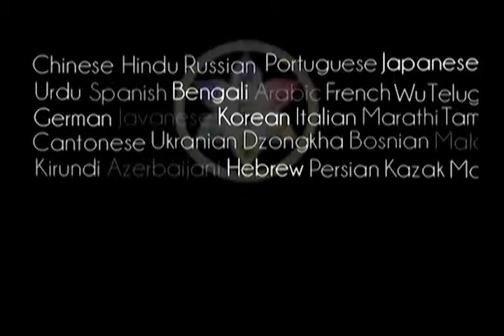Prabhupada 0940 Andliga världen betyder inget jobb Det är bara ananda, glädje